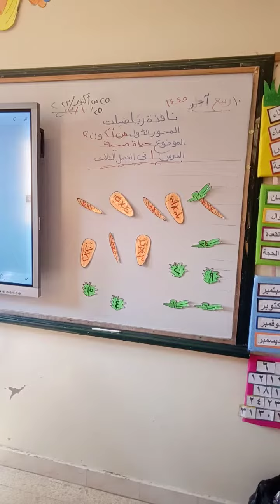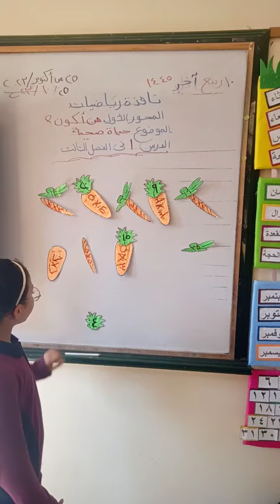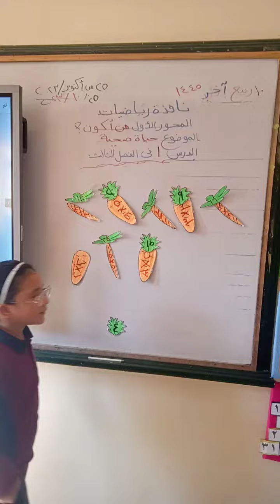أ / نهلة منير